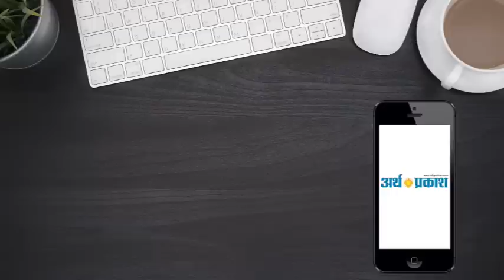श्री दिगंबर जैन मंदिर चुनाव : संत कुमार जैन बने महासचिव, धर्म बहादुर अध्यक्ष नियुक्त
दिगंबर जैन मंदिर सेक्टर-२७ में रविवार को हुए महासचिव पद के लिए चुनाव में संत कुमार जैन ने ३३९ वोट लेकर जीत दर्ज कर ली है। उन्होंने अपने प्रतिद्वंद्वी राजा बहादुर को १७७ मतों से शिकस्त देकर विजय प्राप्त की। उनके प्रतिद्वंद्वी राज बहादुर को १६२ मत पड़े, जबकि कुल ५१५ मतों में १४ मत इनवेलिड घोषित किए गए। इसी प्रकार ज्वाइंट सेक्रेट्री अनिल कुमार  जैन ३१४ मत लेकर जीत दर्ज की। उन्होंने अपनी प्रतिद्वंद्वी संदीप कुमार को १४३ मतों हराकर जीत दर्ज की। इसी प्रकार ज्वाइंट सेके्रेट्री ने ५१५ मतों में से ३० मत अवैध घोषित किए गए। संदीप कुमार को १७१ मतों पर संतुष्टि करनी पड़ी।